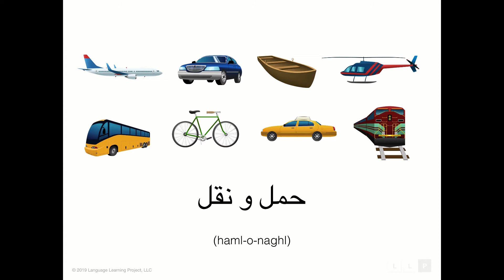Learn Farsi Vocabulary: Lesson 17 - Transportation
In this video you will learn beginner Farsi vocabulary. This lesson contains the basic words for transportation vehicles in a 1 minute audiovisual flashcard format. By repeating this lesson you will learn the pronunciation, spelling, and visual associated with each Farsi word.